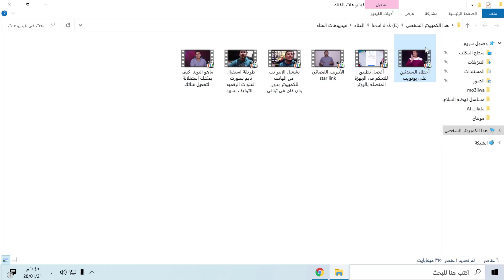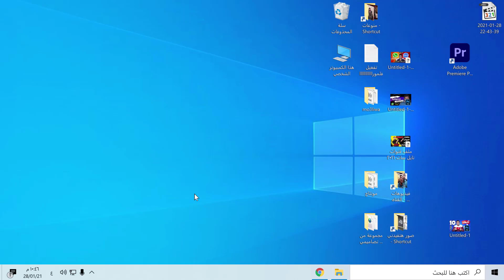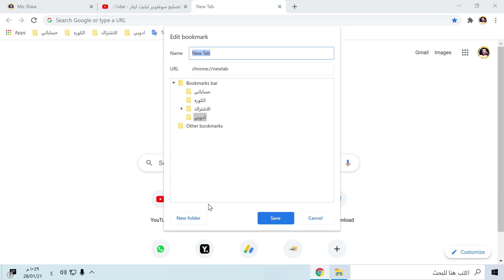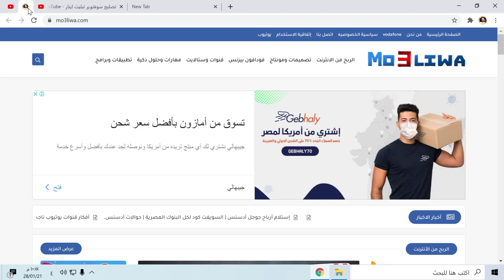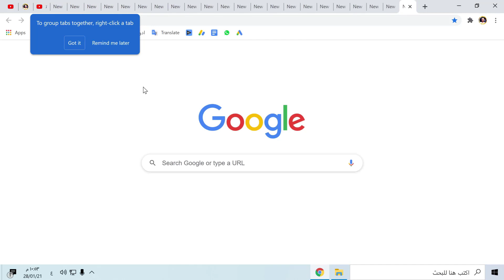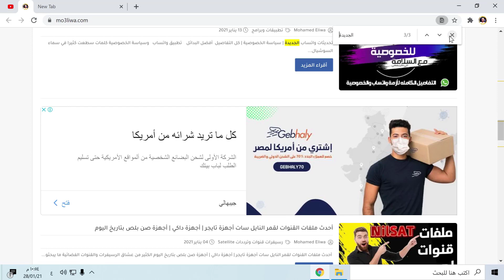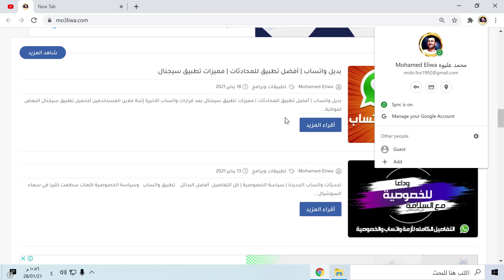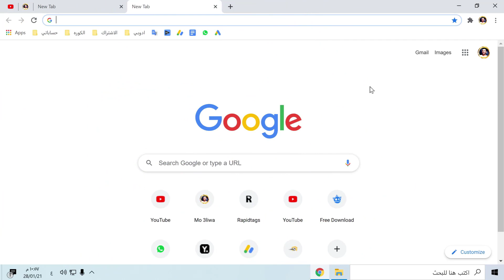أسرار متصفح جوجل كروم | مميزات وخفايا جديده في المتصفح تعرفها لأول مرة